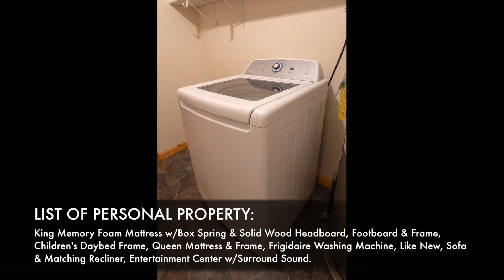ABSOLUTE REAL ESTATE & PERSONAL PROPERTY AUCTION ~ CLINTON, AR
REAL ESTATE DESCRIPTION
ATTENTION: HOME BUYERS & REAL ESTATE INVESTORS! 2,640+/- SF, 4BR/ 2BA Home on 4.96+/- Acres Located in Happy Bend Acres Subdivision Near Greers Ferry Lake ~ Selling On-site w/Live, Online Bidding Available ~ SELLING REGARDLESS OF PRICE TO THE HIGHEST BIDDER!

DIRECTIONS:  (From Conway) at I-40 take Exit 125 (HWY 65N) 35 Mi. to HWY 95, Turn Right & Travel 1.5 Mi., Turn Left onto Barrens Community Rd., Travel 1.6 Mi. & Turn Right onto Barrens Loop Rd., Travel 0.6 Mi. & Turn Right onto Happy Bend Dr., go 0.4 Mi. & Turn Left onto Windy Oaks Rd. (Gravel) ~ Watch for Auction Sign.

REAL ESTATE DESCRIPTION:  This 4.96+/- Acre Tract has a 2,640+/- SF Home w/ 4 Bedrooms & 2 Baths ~ Also, there is a Loft that Could be Another Bedroom or Office ~ Spacious Sunroom w/ 384+/- SF ~ The Master Bedroom Suite has a Large Walk-in Closet & Oversized Bath w/Walk-in Shower & 2 Sinks ~ Open Living Room/ Dining Area/ Kitchen w/Island ~ All Bedrooms have Carpet ~ Kitchen, Dining Area & Hallway have “Wood” Laminate Flooring ~ Walls are a Combination of Painted Sheetrock & Knotty Pine Panels for that Rustic Look ~ Home is all Electric, Except for Gas Frigidaire Oven/Range & 2 Fireplaces ~ S/S Frigidaire Refrigerator/Freezer & 50-Gallon Whirlpool Hot Water Heater ~ (2) CH/A Units, Plus a Mitsubishi Heat Pump in the Sunroom ~ Covered Wood Deck Approx. 32x8 Ft. ~ Remember, it’s Selling Regardless of Price to the Highest Bidder on Auction Day!

LIST OF PERSONAL PROPERTY:
King Memory Foam Mattress w/Box Spring & Solid Wood Headboard, Footboard & Frame
Children's Daybed Frame
Queen Mattress & Frame
Frigidaire Washing Machine, Like New
Sofa & Matching Recliner
Entertainment Center w/Surround Sound.

AUCTIONEER’S NOTE:  This comfortable home on almost 5 acres is in the Happy Bend Acres Subdivision which has access to Greers Ferry Lake.  The site is heavily wooded and provides privacy and seclusion to anyone that enjoys nature and the outdoors.  It would be perfect for an investor as an income producing property or as a second home as a getaway.  As a primary home, you can enjoy a spacious floor plan with a rustic feel.  This home is move-in ready.